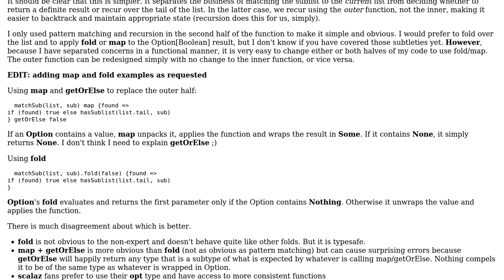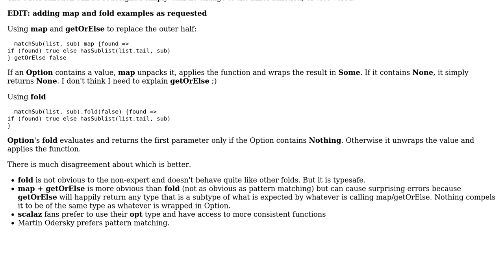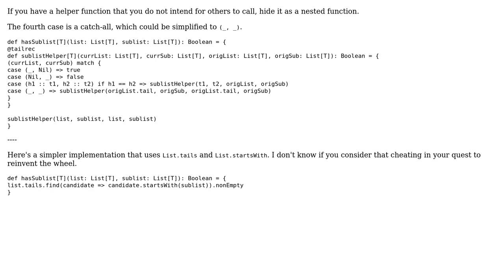Code Review: List.containsSlice (2 Solutions!!)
Code Review: List.containsSlice

With thanks & praise to God, and with thanks to the many people who have made this project possible! | Content (except music & images) licensed under CC BY-SA | Music | Images & others | With thanks to user itsbruce user br1992 user 200_success and the Stack Exchange Network Trademarks are property of their respective owners. You are responsible for your own actions.